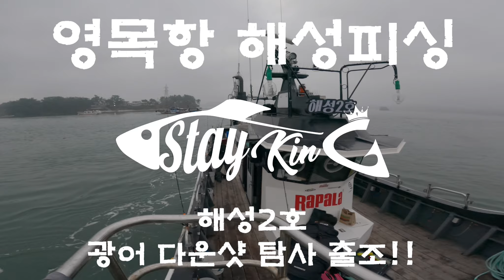[스테이킹TV] 광어 탐사출조! 광어는 어디에... by 우럭 대 환장파티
릴정비 문의